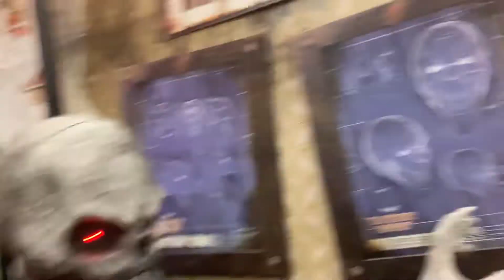Spirit Halloween 2021 11th Trip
Recorded Since 9/18/21